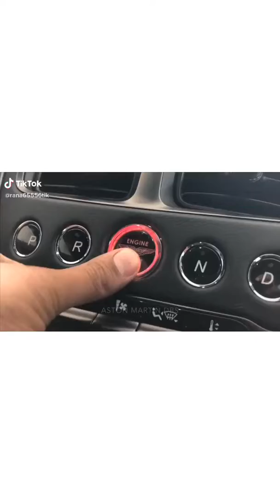Please Subscribe & Smash Like Button